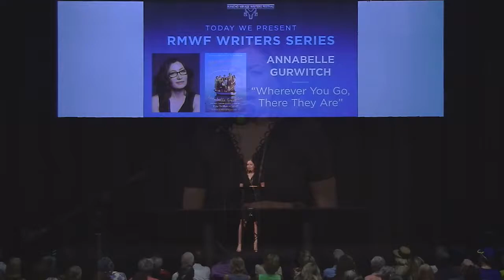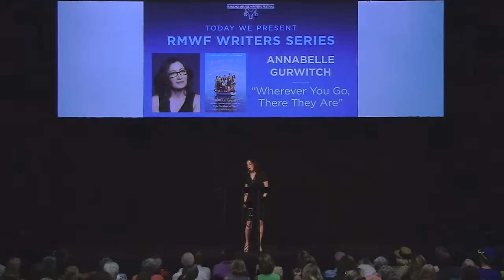RMWF Writers Series presents Annabelle Gurwitch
Wherever You Go, There They Are
Actress, activist, and New York Times best-selling author Annabelle Gurwitch will be on hand to discuss her most recent book Wherever You Go, There They Are. It’s a hysterically funny and slyly insightful collection of essays about her own family of scam artists and hucksters, as well as the sisterhoods, temporary tribes, communities, and cults who have become surrogates along the way.

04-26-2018